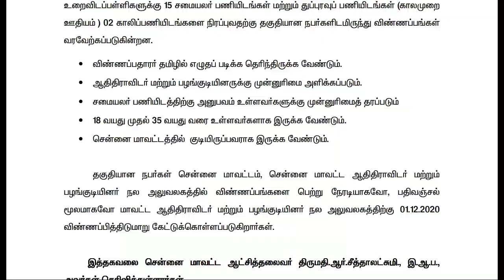தமிழக அரசின் சத்துணவு திட்ட வேலை.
தமிழக அரசின் சத்துணவு திட்ட வேலை. தமிழக அரசின் மாவட்ட வாரியான நிரந்தர வேலை. அனைத்து மாவட்டத்திற்கும் கீழே லிங்க் உள்ளது. அரியலூர் மதுரை திருப்பத்தூர் தர்மபுரி திருப்பூர் ஈரோடு தஞ்சாவூர் வேலூர் நாமக்கல் கரூர் விருதுநகர் நீலகிரி திண்டுக்கல் திருவண்ணாமலை திருச்சி பெரம்பலூர் புதுக்கோட்டை கோயம்புத்தூர் கிருஷ்ணகிரி சேலம் இராமநாதபுரம் சிவகங்கை நோட்டிபிகேஷன் சிவகங்கை அப்ளிகேஷன் தூத்துக்குடி கடலூர் நோட்டிபிகேஷன் கடலூர் விண்ணப்பம் செங்கல்பட்டு நோட்டிபிகேஷன் செங்கல்பட்டு விண்ணப்பம் திருவள்ளூர் இராணிப்பேட்டை . Motivation video Tn jobs playlist t. whatsapp tricks playlist to. வைரல் வீடியோக்கள் ட்ரிக்ஸ் வீடியோக்கள் kinemaster editing videos
In this video, YouTube Disclaimer full information and explanation in tamil language.